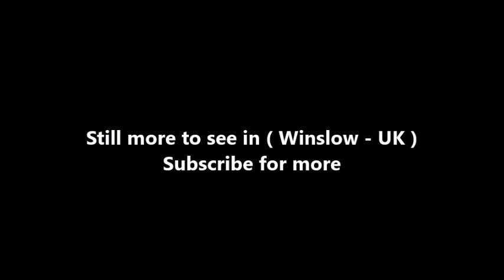Places to see in ( Winslow - UK )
Winslow is a market town and civil parish designated as a town council in the Aylesbury Vale district of north Buckinghamshire. It has a population of just over 4,400. Winslow was first recorded in a royal charter of 792–93 in which it was granted by Offa of Mercia to St Albans Abbey as Wineshauue, which means Wine's Burial Mound The Domesday Book of 1086 records it as Weneslai. A late Celtic copper torc has been found here, and also a silver drinking-cup of late Roman design.

One of the finer buildings in Buckinghamshire is situated in this small town. Winslow Hall, which sits on the main road leading into the town from Aylesbury. It was built possibly from the designs of Sir Christopher Wren by William Lowndes, secretary to the Treasury. His name and the date 1700 are to be seen on the frieze over the door. The Anglican parish church in High Street, dating from about 1320 is dedicated to St. Laurence (St Laurence's Church, Winslow), and is twinned with St Paul's Church in Winslow, Arizona. Keach's Baptist Chapel, dating from 1695 in its present form, is probably the oldest surviving nonconformist chapel in Buckinghamshire.

The Whaddon Chase fox hunt has traditionally met in the Town Square at Winslow every Boxing Day for many years. The occasion is very well attended with over a thousand people visiting the town on Boxing Day each year. The Silver Band from the nearby village of Great Horwood playing Christmas carols have often been in attendance. Other annual events in the town include a beer festival in March, and the Winslow Show, a gymkhana and agricultural show which is held every August on Sheep Street, across the road from Winslow Hall.

Winslow Hall Opera, formerly known as Stowe Opera was reformed after a gap of six years and since 2012 is performed in the grounds of Winslow Hall. The Lions Club of Winslow meets on the second Wednesday of every month in the Bell Hotel in the town and prides itself on helping the community of Winslow and the surrounding areas.

The A413 road linking Buckingham and Aylesbury, runs through the centre of Winslow, forming the high street. This was originally the Wendover to Buckingham Turnpike, which was diverted to go through Winslow by Act of Parliament in 1742. Bus services to and through Winslow include the x60 Aylesbury – Milton Keynes express, the route 60 Aylesbury – Buckingham and the route 50 Milton Keynes – Winslow. There is also a number of Winslow Community Bus Services.

( Winslow - UK ) is well know as a tourist destination because of the variety of places you can enjoy while you are visiting Winslow . Through a series of videos we will try to show you recommended places to visit in Winslow - UK